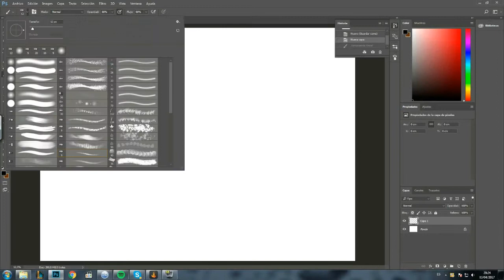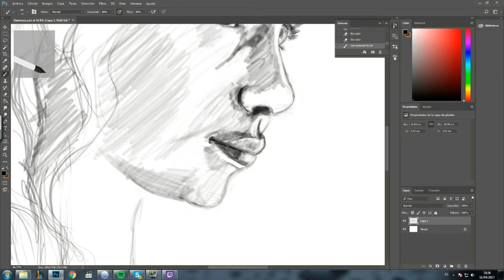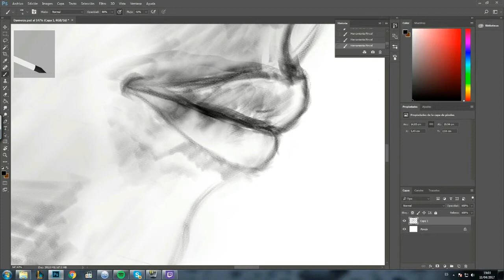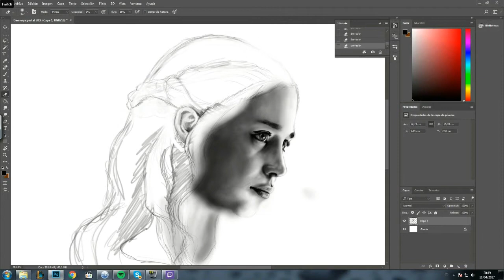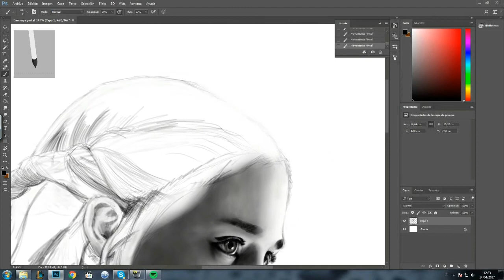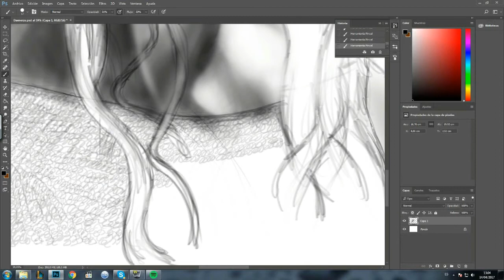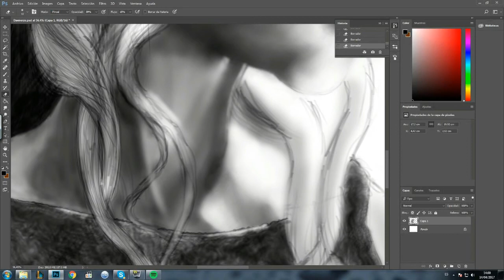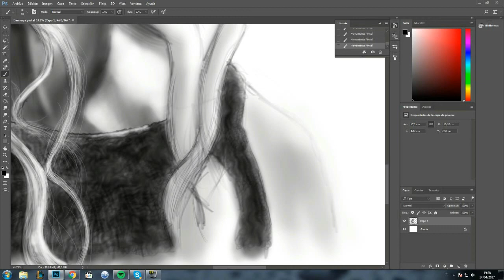Speedpaint | Daenerys ( Emilia Clarke) | Portrait Drawing | Game of thrones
Speedpaint of Daenerys (Emilia Clarke), Photoshop. Using graphic tablet WACOM Cintiq 13 HD.

Speedpaint de Daenerys (Emilia Clarke), Photoshop. Usando tableta grafica WACOM Cintiq 13 HD.